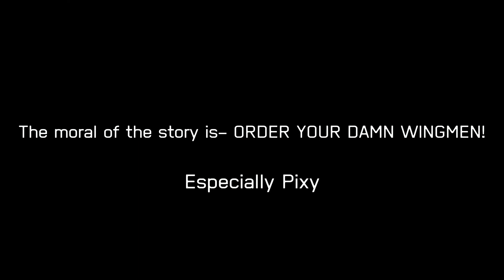How It Feels To Be The Wingman Of A Bad Ace Combat Player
No I am definetely not being passive aggressive. Why would anyone think that?